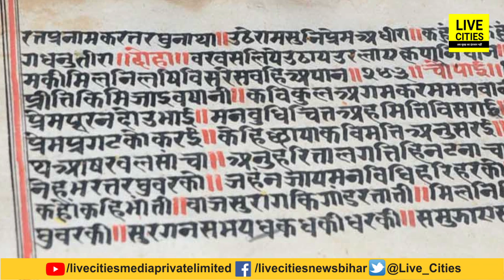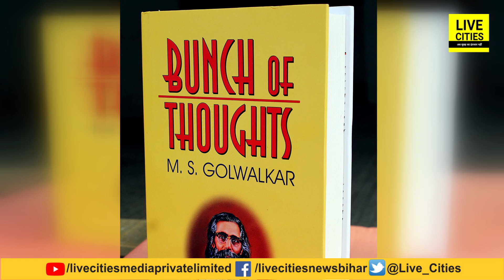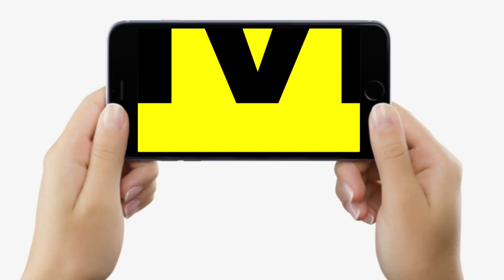Ramcharitmanas क्या ले डूबेगी Chandrashekhar की नैया, Kartik Master-Sudhakar Singh के बाद इनकी बारी?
Ramcharitmanas क्या ले डूबेगी Chandrashekhar की नैया, Kartik Master-Sudhakar Singh के बाद इनकी बारी? | Bihar News | LiveCities